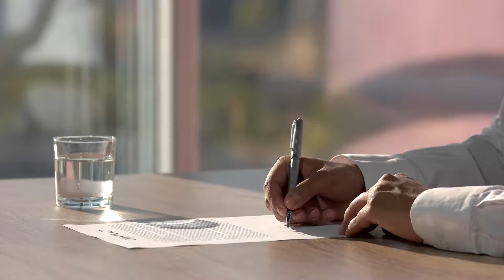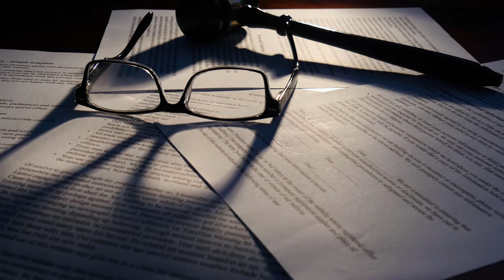What is an Indemnity Clause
An indemnity clause is a clause in a contract which states that a party to the contract agrees to compensate the other party for any losses incurred as a result of the performance of the contract or in association with the contract. In some cases an indemnity only runs one way;for example, Party A may agree to compensate Party B in the event of a problem. However, it's also possible for an indemnity clause to go both ways, with both parties agreeing to pay compensation if liabilities or losses are incurred.